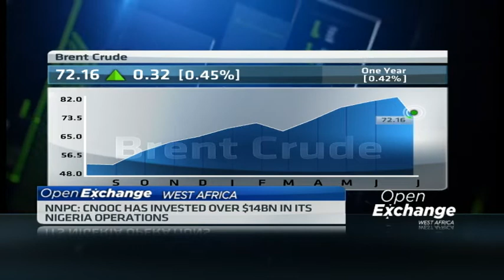CNOOC plans $3bn investment in Nigeria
The China National Offshore Oil Corporation has indicated plans to invest a further 3 billion dollars in its existing stake in Nigeria's offshore oil and gas operations. Jubril Kareem, Oil and Gas analyst at Ecobank joins CNBC Africa to discuss the details.